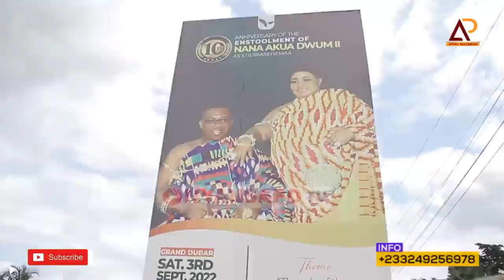ASANTEHENE ELECT NANA NKANSAH BOADU TO HONOR NEW EDUBIASE QUEEN MOTHER DECADE ANNIVERSARY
NANA AKUA DWUM II EXHIBIT RICH CULTURE

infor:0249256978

NyansapoTV ghanaculture# Akanculture GhanaCelebrities GhanaEntertainment GhanaNews#